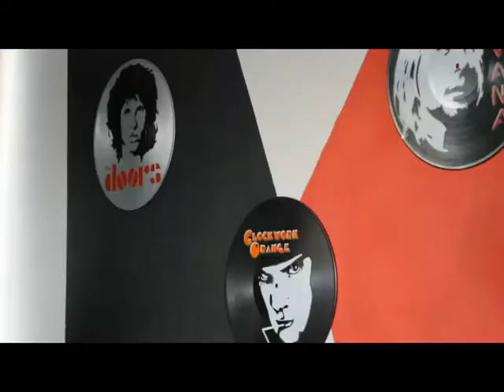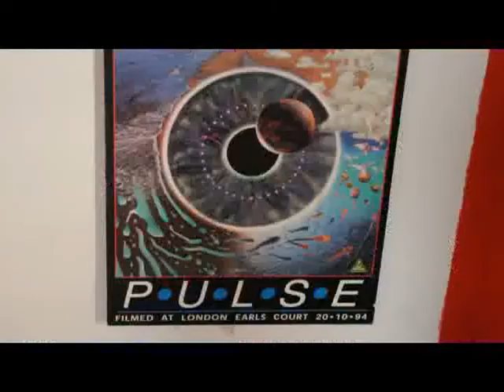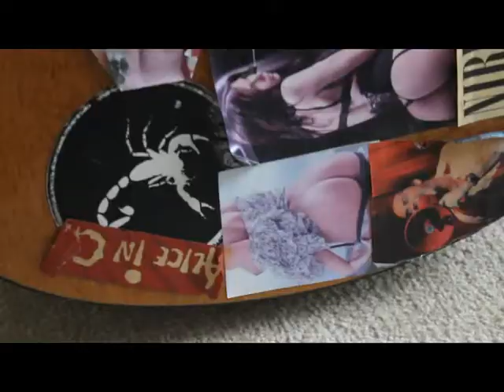Entrevista Final Seba-Domi-Nacho